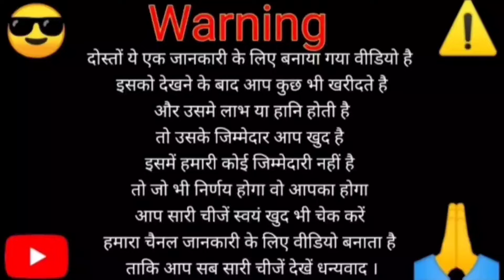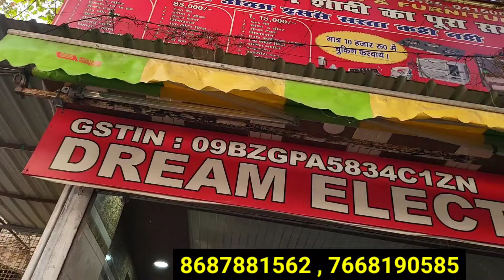सबसे सस्ता फर्नीचर खरीदे | लखनऊ फर्नीचर | Cheapest Furniture wholesale Market in lucknow 2024 | sofa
लखनऊ का सबसे सस्ता फर्नीचर | Cheapest furniture market in lucknow | Best furniture showroom lucknow

Cheapest Furniture in Lucknow | Furniture Market | Furniture Shop | Best Furniture | Sofa | Bed

लखनऊ फर्नीचर | Cheapest Furniture Market in Lucknow | Best Furniture showroom in Lucknow | Sofa| Bed

Hi
I am Ayushman Kumar Welcome to  Youtube Channel Lucknow Boy Ayushman

Dosto Maine Aaj Ke Es Video Me Maine App Logo ko furniture Market Lucknow market ke baare me  bataya hai .

Hello Friends !
दोस्तों इस वीडियो में मैंने आपको Cheapest Furniture Market Lucknow  दिखाई हैं। यहां पर फाइनेंस की भी सुविधा उपलब्ध है।

SHOP - Dream Electronic & Furniture
Address : Near Chorghati Campwell Road, Balaganj Lucknow
Calling Timeing - 10am to 7pm
Contact Person : Amza

Cover Topics:
Sofacumbed in Lucknow
double bed in Lucknow
All furniture Lucknow
furniture market in Lucknow
Lucknow Furniture Market
Office furniture
Sabse sasti furniture Market
Bharat Furniture
Nsk Safe company
Brothers furniture
sagwan bed
king size bed
corner table
Wooden Mandir
Furniture market Lucknow,
Sofa market Lucknow,
Furniture bazaar,
Home furniture,
Sofa market,
Sofa market in Lucknow,
Lucknow furniture market,
Lucknow sofa market,
Cheap furniture market in Lucknow,
imported furniture in Lucknow,
designer sofa,
cheapest furniture market in Lucknow,
furniture market Lucknow,
sofa market Lucknow,
furniture bazaar,
home furniture,
furniture at cheap price,
office chairs wholesale, wholesale bazaar,
sofa at cheap price, sofa market,
sofa market in Lucknow, furniture market in Lucknow
Lucknow furniture market
Lucknow sofa market
shastri park furniture market
furniture market Lucknow
sofa market Lucknow
sofa market
Lucknow furniture market
Lucknow sofa market
Lucknow cheap market
designer home furniture in Lucknow
cheapest market for home decoration Lucknow
best furniture furniture market Lucknow  wholesale,furniture market Lucknow
Lucknow furniture